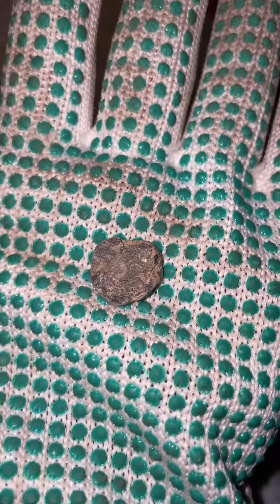Fossils found in Ontario